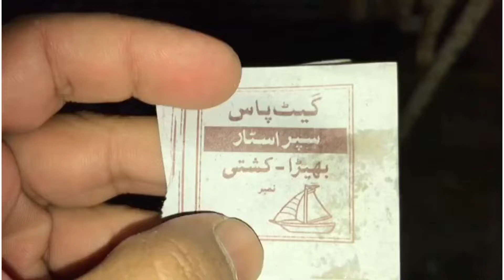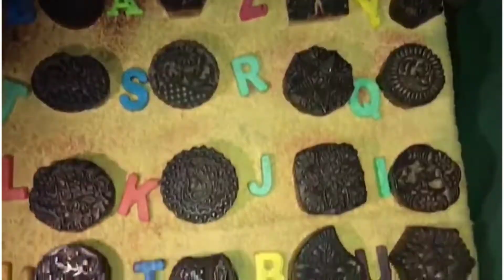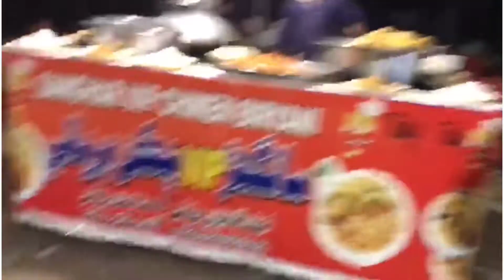Fair In Sanghar Sindh Pakistan Local Mella In Sindh || میلہ|| سندھی میلہ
میلہ